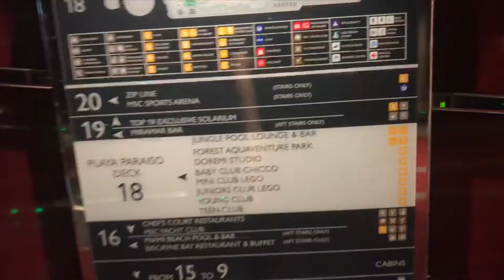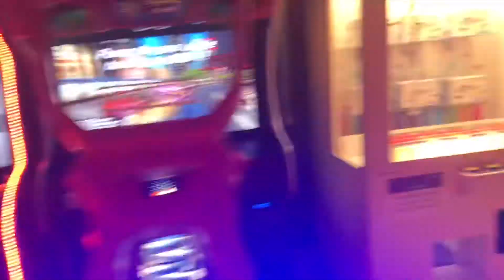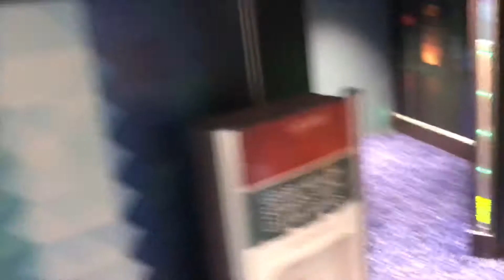MSC SEASIDE 2018 SPRING BREAK VLOG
I hope you enjoyed. 💕Let’s try and make it to our goal of 300! love u guys!

If you’re reading this go make some money moves 😂😂